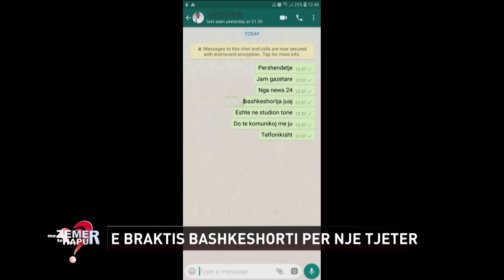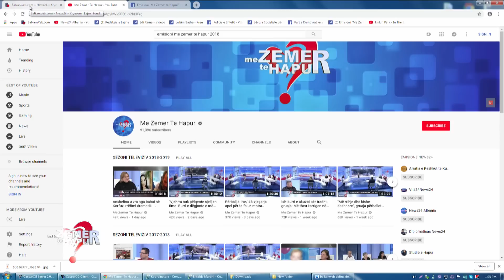"Burri iku me të dashurën, braktisi dhe 3 fëmijët, por unë e dua deri në vdekje, pres të kthehet"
25 tetor, 2019

Një nënë me tre fëmijë i është drejtuar emisionit me “Zemër të Hapur” në Neës 24 pasi është braktisur nga bashkëshorti. Gruaja është martuar në moshë të re me të dhe pas një historie të gjatë dashurie, 3 vjet të fejuar dhe 9 vjet të martuar kanë ardhur në jetë tre fëmijë. Lidhja ka nisur kur gruaja ishte vetëm 16 vjeç dhe burri ishte 19 vjeç, njohja ka ardhur rastësisht dhe të rinjtë u dashuruan dhe më pas u martuan. Nga kjo martesë erdhën në jetë tre fëmijë të cilët aktualisht janë 8 vjeç djali i madh i cili vuan nga epilepsia, 4 vjeç i dyti dhe tre vjeç djali i vogël.
Çifti nuk ka pasur një jetë të qetë pasi sipas gruas, bashkëshorti luante bixhoz dhe ishte i dhunshëm, por kjo për hir të fëmijëve shpesh herë e kish toleruar. Ajo që përmbysi kupën ishte tradhtia të cilën gruaja e kuptoi 6 muaj më parë, shkruan Balkanweb.

Nëpërmjet rrjetit social “Facebook” ajo kuptoi se bashkëshorti shkonte me një tjetër grua. Pas debateve të shumta gruaja u largua nga shtëpia dhe vajti te e ëma por me shpresën se bashkëshorti do të reflektonte. Ky i fundit nuk tregoi asnjë shenjë pendese. Më pas, gruaja u rikthye për hir të fëmijëve por aty mori vesh se bashkëshorti kishte futur në shtëpi një grua tjetër, atëherë nëna 30-vjeçare u largua përfundimisht.

Ajo nuk pranon t’i japë divorcin të shoqit pasi thotë se pas largimit të saj edhe ai i ka braktisur fëmijët.